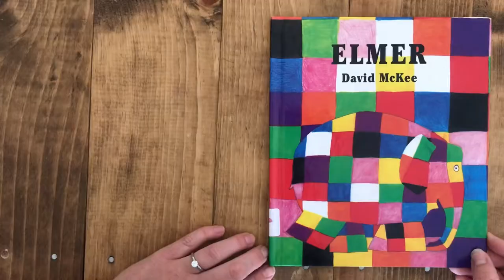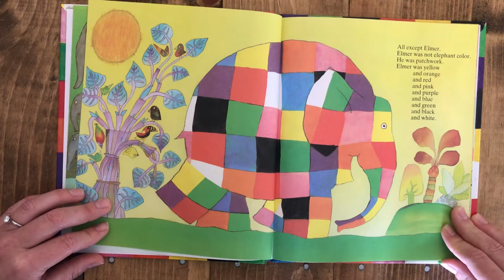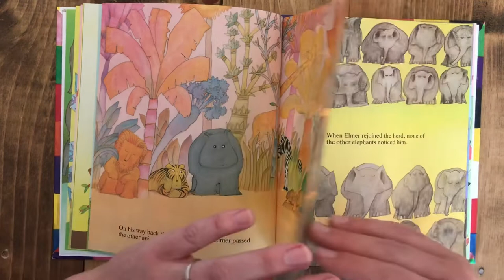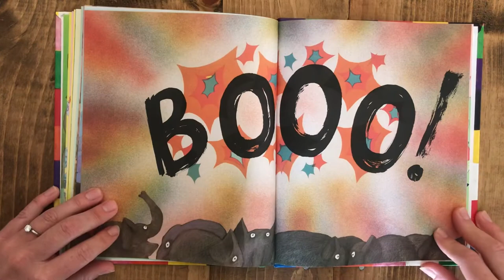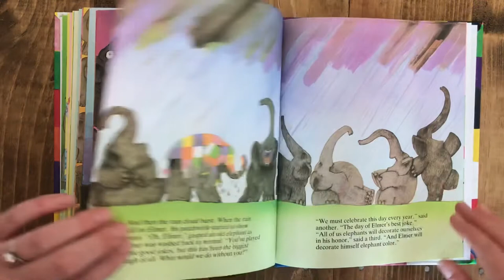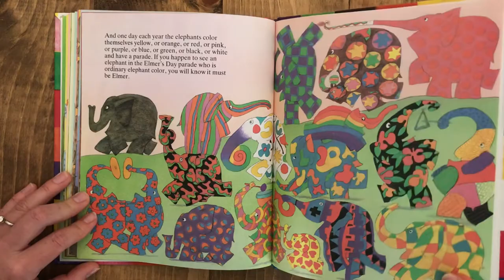Elmer By David McKee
Today's story is Elmer by David McKee. This is a classic story to talk about a range of topics with the kiddos from colors and patterns to discussing big feelings like if they have ever felt different than everyone else.

The activity is an art activity where the kids can color or paint pictures of Elmer to create an elephant parade like in the story. You can either print it out or trace it onto a piece of paper from your computer. I will put the like below.